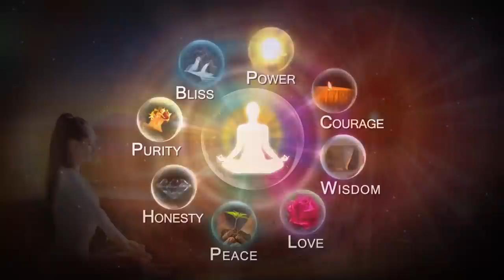20 09 2020 Avyakth Murali